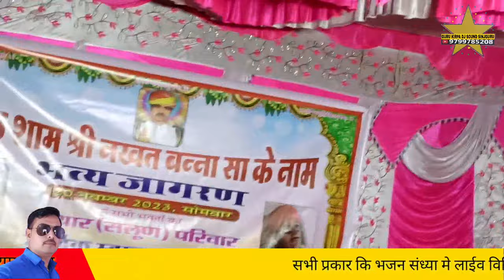आज सोने रो सुरज उगीयो संयां म्हारी भोजास नखत बना भव्य जागरण गायक सम्पत उपाध्याय बिकानेर